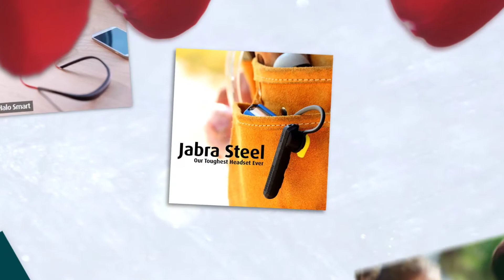Jabra - Coupontopay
Are you looking for headsets that deliver crystal clear quality and can survive thousands of phone calls?